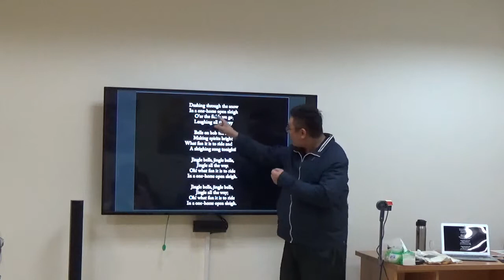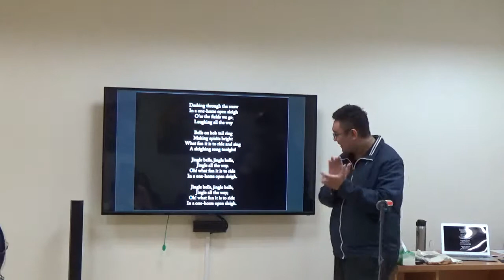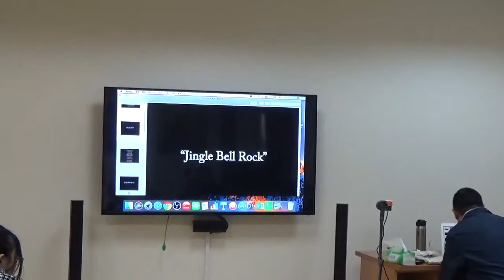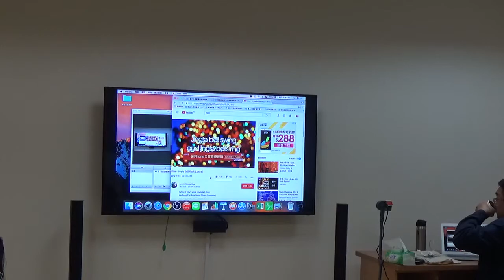聖誕節特別企劃–經典英文Christmas Songs聖誕歌曲，今年聖誕節就聽這些吧 20171223 2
講者 Andrew Wu (吳柏德老師)
直播時間 12/23 SATURDAY 13:00-14:00
直播現場 公博樓圖書館一樓學習共享空間團體視聽室
直播平台 【Facebook 粉絲專頁】
現場名額 25人
本活動現場參加同學每場次均可累積英語自學點數2點